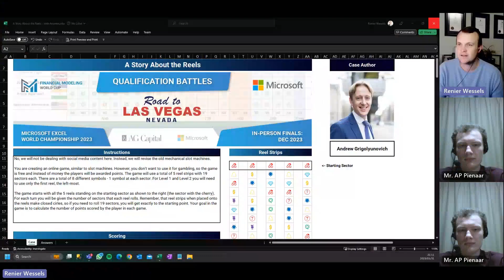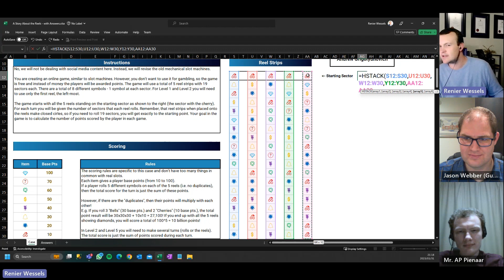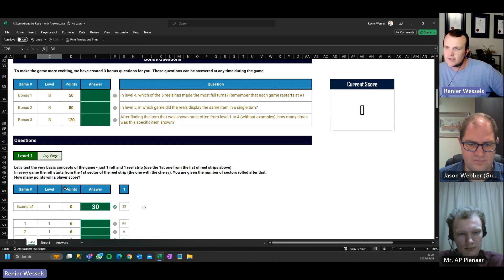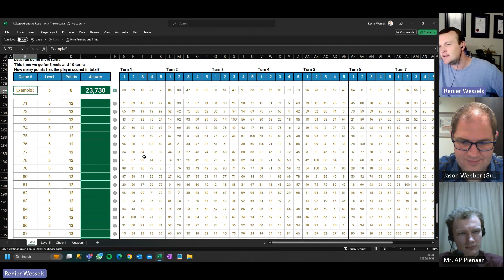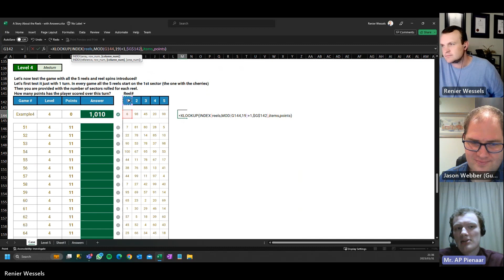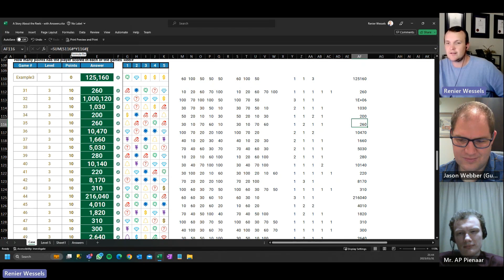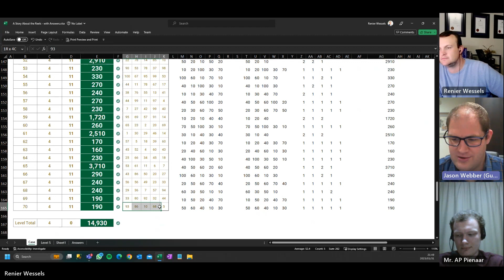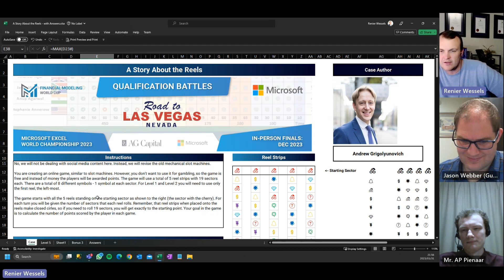Excel Mastery Unleashed: Expert Case Walkthrough with 3 Pros | Prepare to Dominate Your Competition!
Welcome to our power-packed Excel case walkthrough video, where three seasoned experts join forces to equip you with the essential knowledge and skills needed to excel in your upcoming competition.

In this educational and comprehensive session, our expert panel takes you on a captivating journey through complex Excel case, unraveling intricate problem-solving techniques and sharing invaluable insights along the way.

From advanced formulas and functions to data manipulation and analysis, you'll witness firsthand how our experts leverage Excel's full potential to crack even the most challenging scenarios. Their expertise will empower you with the tools and strategies necessary to outshine your competitors and achieve remarkable results.

Whether you're a student, professional, or anyone eager to sharpen their Excel prowess, this walkthrough is your ultimate guide. Each step is meticulously explained, ensuring you grasp the concepts and techniques thoroughly. You'll uncover hidden shortcuts, clever tips, and best practices that can make a world of difference in your competition performance.

Join our expert trio as they dive deep into real-world cases, demonstrating how to efficiently structure your spreadsheets, optimize calculations, create visually appealing charts, and extract meaningful insights from data. From financial modeling to project management, this walkthrough covers diverse scenarios, offering a well-rounded learning experience.

Prepare to enhance your Excel proficiency, boost your problem-solving skills, and gain the competitive edge you need. Unlock the door to success with this must-watch Excel case walkthrough, and be ready to conquer your upcoming competition with confidence!